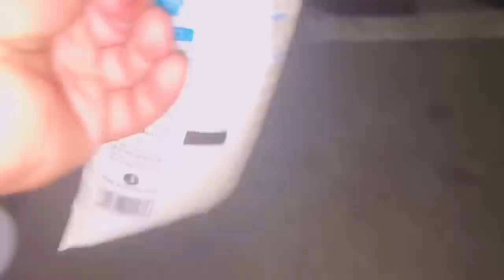RISHABH का जन्मदिन बहुत ही यादगार रहा KITTO ने दिया प्यारा से गिफ्ट|VLOG-1438|AMIT KITTO JAISWAL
VLOG-1438

RISHABH का जन्मदिन बहुत ही यादगार रहा KITTO ने दिया प्यारा से गिफ्ट